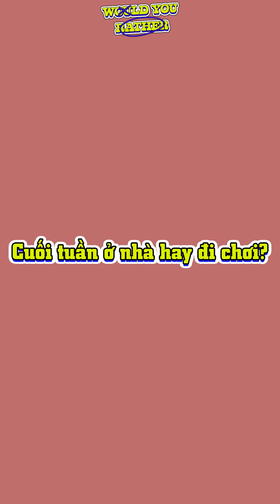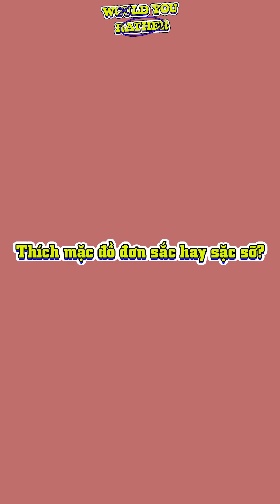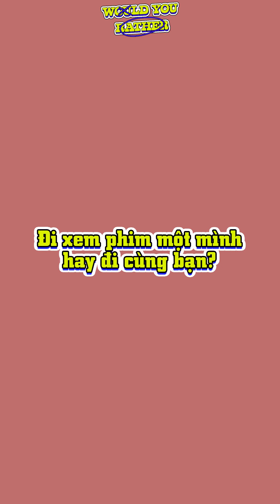HAN SARA chọn CRUSH bỏ mặc thế giới còn HOÀNG DUYÊN muốn trở thành TỶ PHÚ? I Would You Rather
Would You Rather - lựa chọn 1 trong 2 hé lộ tính cách bên trong bạn. Nhìn vậy mà không phải vậy, HOÀNG DUYÊN liệu có hoàn toàn hướng nội? HAN SARA có phải là người hướng ngoại hay không? Tất cả sẽ hé lộ tại chương trình mới toanh của Bật Nhạc Lên.

2 cô gái vừa cho ra mắt ca khúc kết hợp Rồi Mình Sẽ Gặp Nhau thuộc dự án nhạc phim Mười do Universal Music Vietnam thực hiện. Nghe ngay tại: